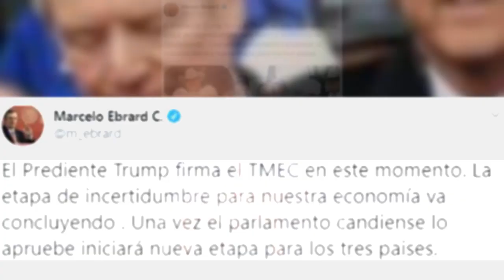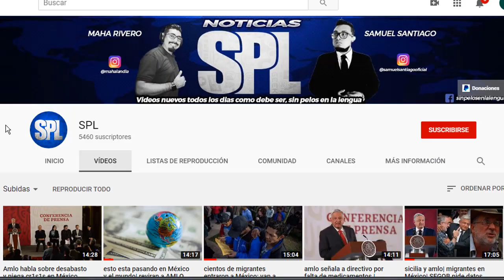Donald Trump firmó el nuevo tratado de comercio con México y Canadá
­ ­ ◥◣◥◣◥◣COPYRIGHT◥◣◥◣◥◣
Lα cσpiα dε εstε vidεσ,
sεяα dεnunciαdα.
ORIGINAL